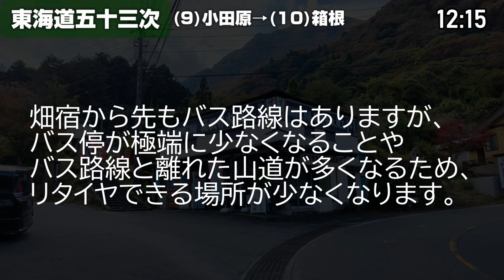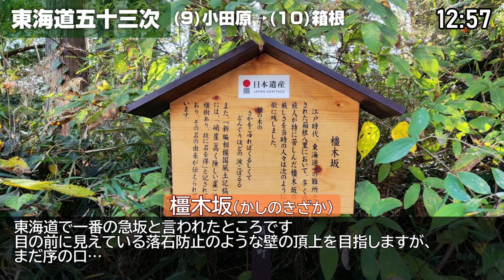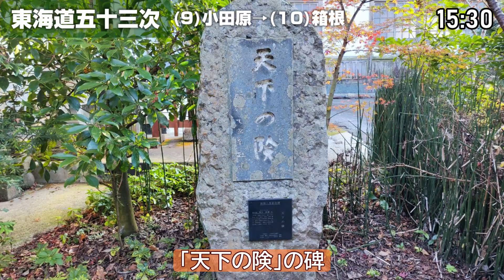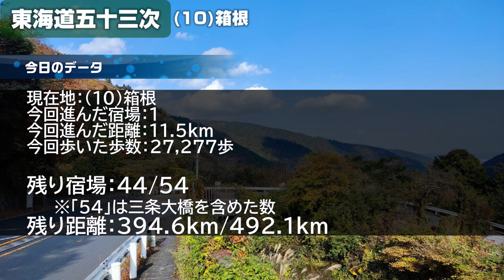東海道五十三次の旅（2周目）・その9（畑宿～箱根）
2022年11月に行った、東海道五十三次の旅（2周目）の第9宿場・小田原宿の先の畑宿から第10宿場・箱根宿までの旅の記録です